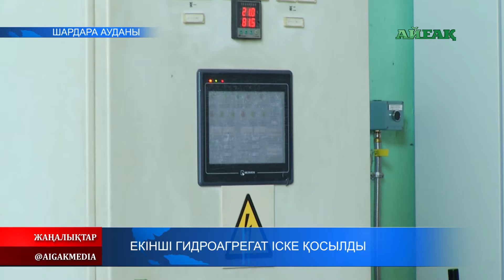Екінші гидроагрегат іске қосылды 13.04.2019